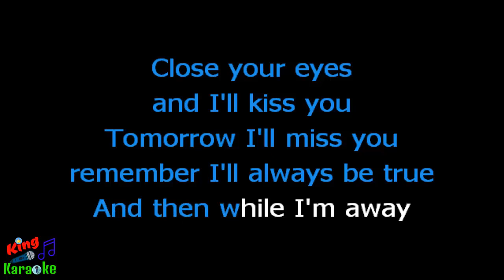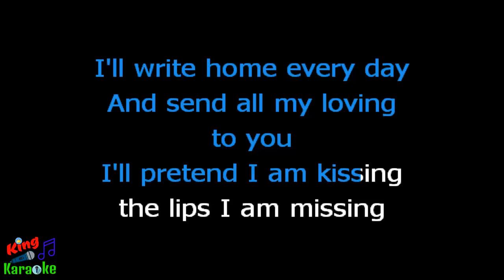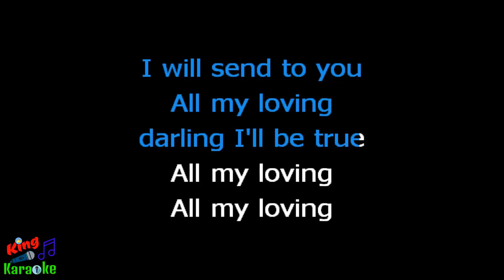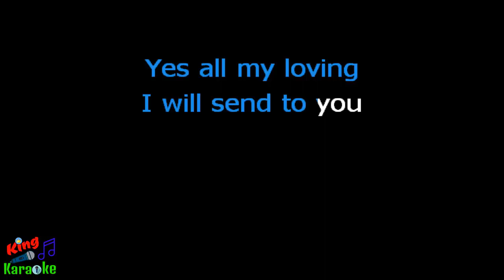🎤 Matt Monro - All My Loving (Karaoke Version)-King Of Karaoke